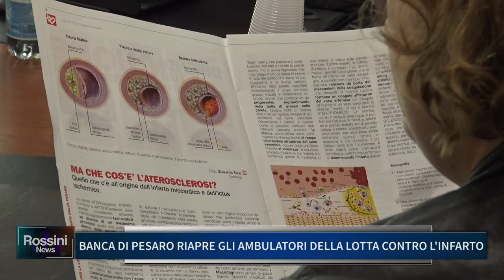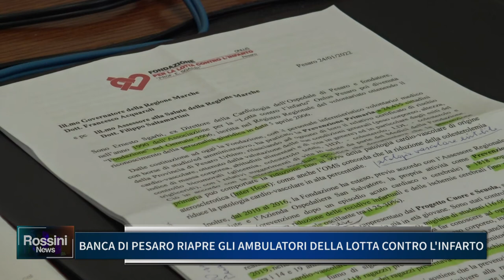BANCA DI PESARO RIAPRE GLI AMBULATORI DELLA LOTTA CONTRO L'INFARTO